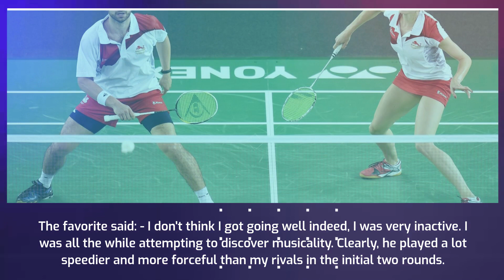Djokovic battles back from a set down to beat Nishikori at the US Open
Novak Djokovic defeats Kei Nishikori in the US Open semifinal, 6-3, 6-4, 6-2.

For news, ATP, and WTA player interviews, match highlights, and more, go to our official